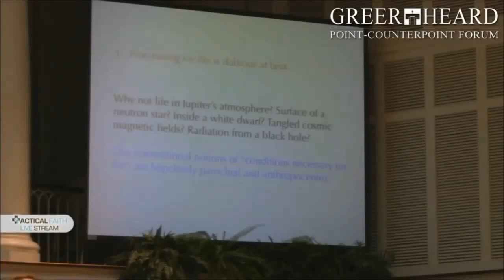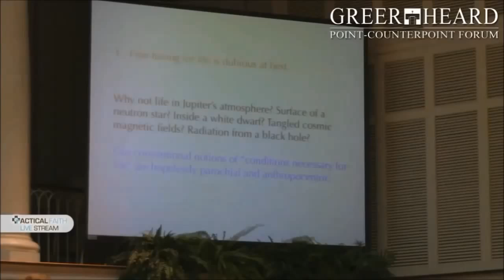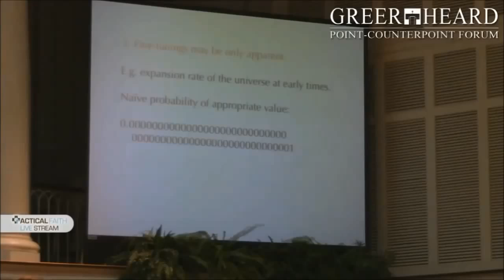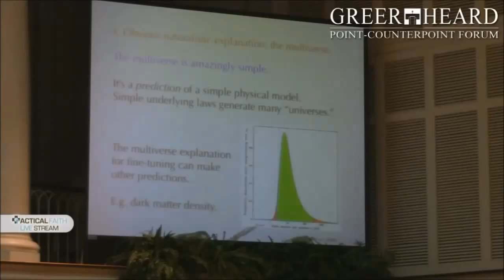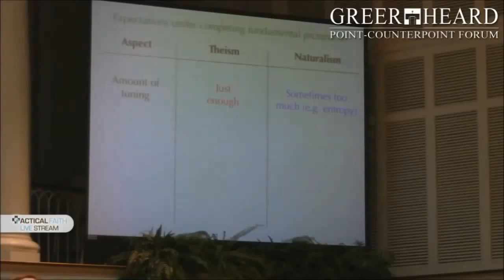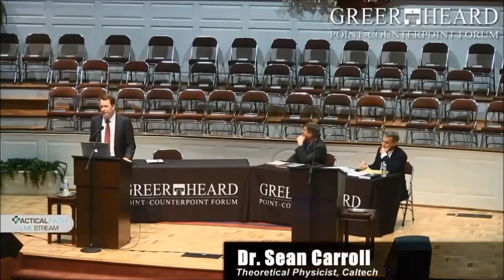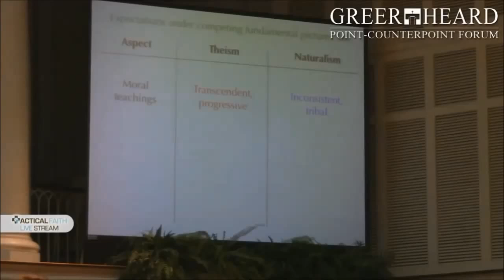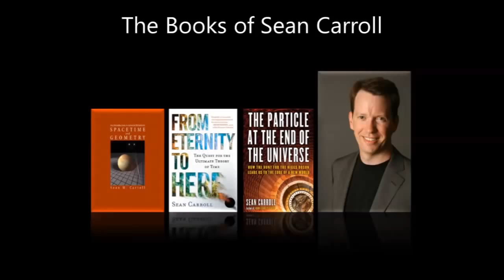Debunking the "Fine Tuning" Argument for God (Sean Carroll)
Physicist Sean Caroll lays some of the problems with the popular "fine tuning" arguments for a god.